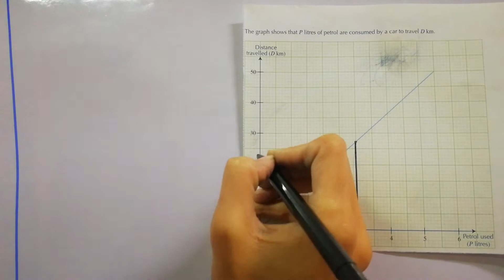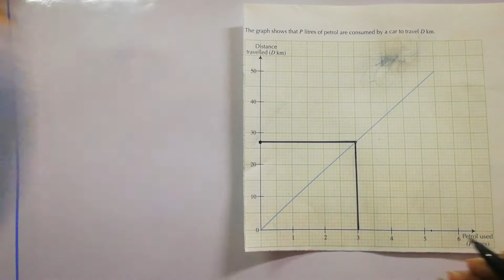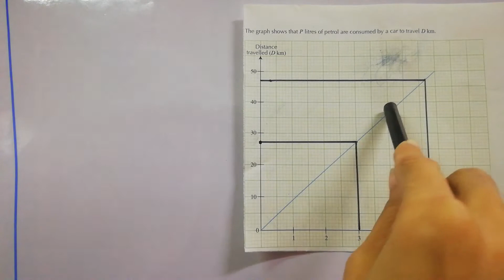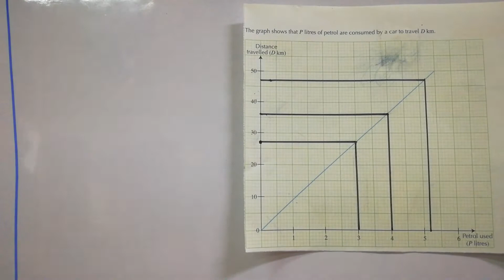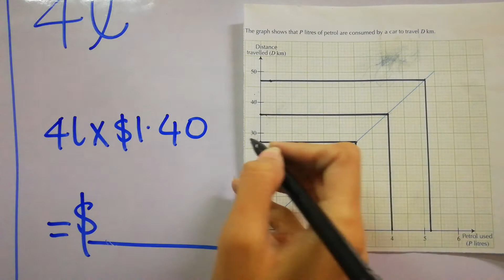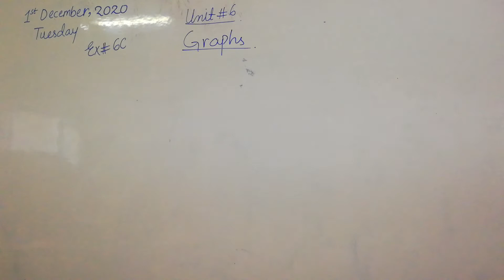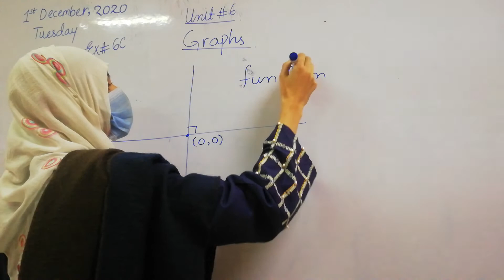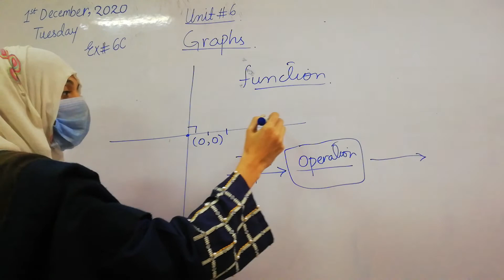Applications of Linear Graph in daily life Exercise # 6C Part (2) Class 6 & 7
Unit # 6
New Oxford Modern Mathematics 1